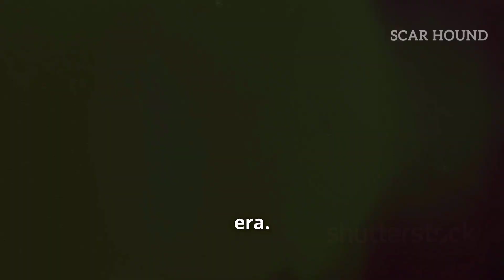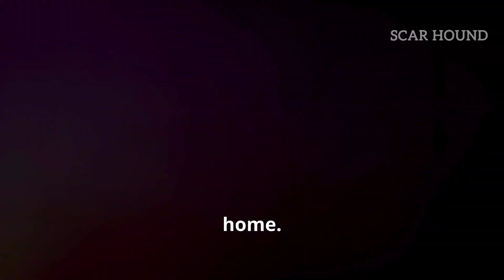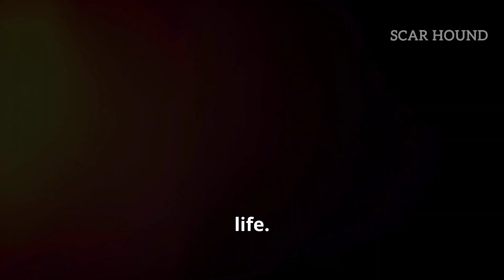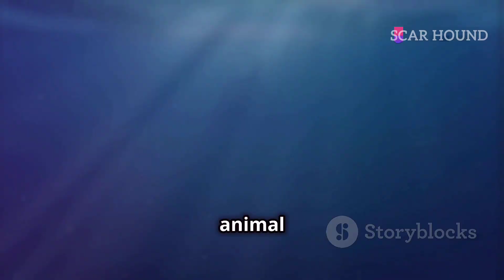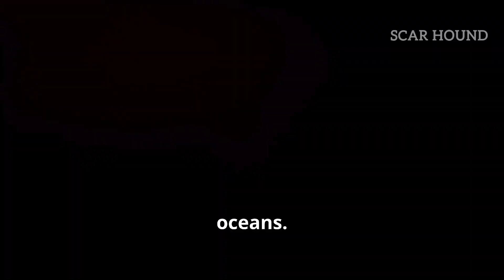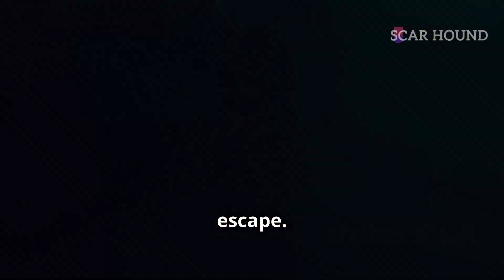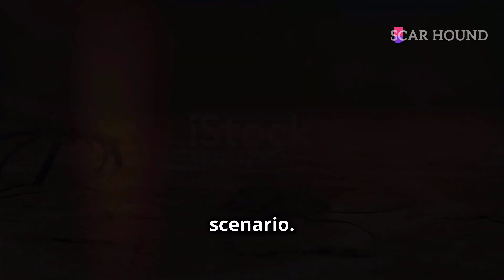Megalodon vs Mosasaur: Megalodon vs Mosasaurs comparison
Megalodon vs Mosasaur: Clash of the Titans! Who will dominate in deep

1. Explore the epic battle between the Megalodon and Mosasaurus in this captivating video. Discover their unique traits, hunting strategies, and habitats through expert analysis and stunning visuals. Who will emerge victorious in this deep-sea showdown?

2. Witness the ultimate ocean showdown as we compare the Megalodon and Mosasaurus. This video examines their physical traits, predatory behaviors, and ecological roles, aiming to answer who would win in this clash of titans.

3. Join us as we analyze the Megalodon versus the Mosasaurus, focusing on their strengths and weaknesses. This video offers detailed comparisons of size, speed, and hunting techniques, revealing who would dominate the ancient seas.